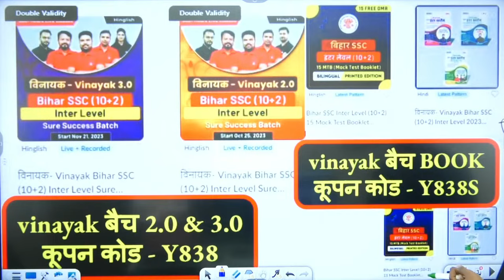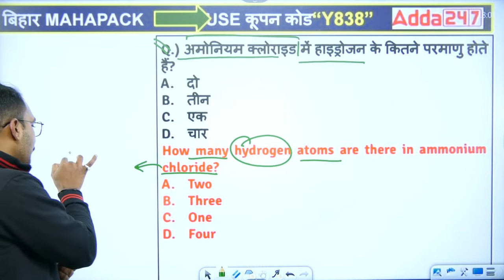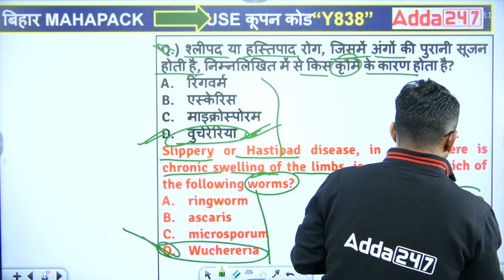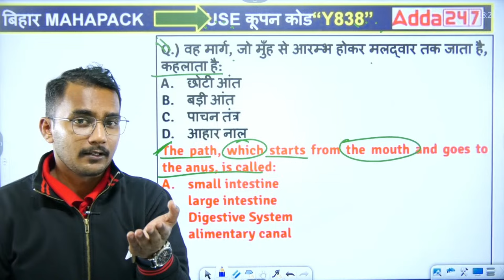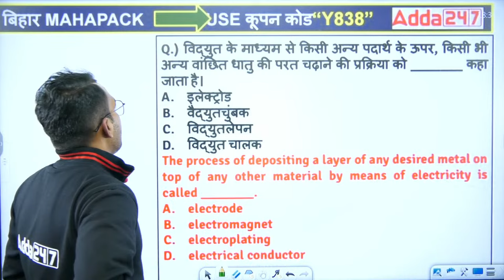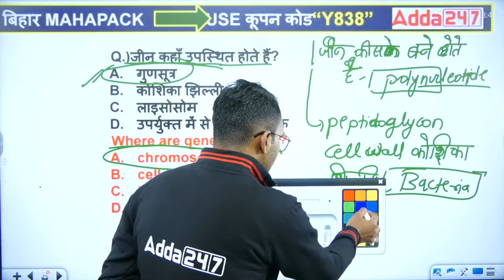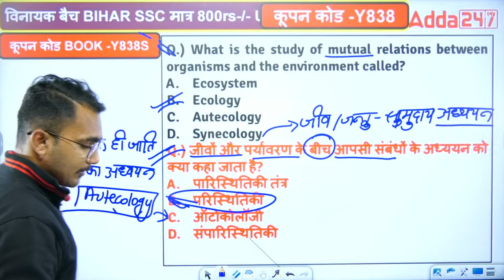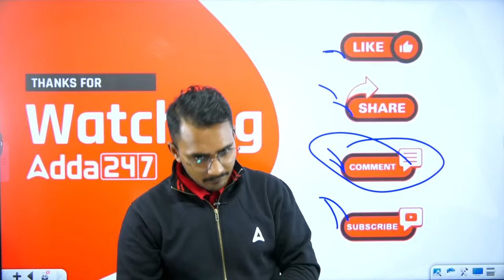BSSC Inter Level Vacancy 2023 Science Class by Deepank Sir #69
Are you aspiring to crack the Bihar SSC Inter-Level exam in 2023? Look no further! Deepank Sir, an experienced and dedicated educator, brings you a comprehensive online learning platform to help you achieve your goal.

Our YouTube channel is your one-stop destination for high-quality, result-oriented education. Deepank Sir, with his extensive teaching experience, will guide you through the entire syllabus, providing in-depth explanations of Science topics crucial for the Bihar SSC Inter Level Vacancy exam.

Our online classes are designed to make your learning journey convenient and effective. You can access these classes from the comfort of your home, allowing you to study at your own pace while receiving expert guidance.

Deepank Sir's teaching methodology focuses on concept clarity, problem-solving techniques, and regular practice to boost your confidence and performance in the exam. Join our YouTube community to benefit from his expertise and score high in the Bihar SSC Inter Level Vacancy 2023 exam.

Don't miss this opportunity to excel in your career. Let's achieve your dreams together!"
Introduction | Science Bihar SSC Inter Level Vacancy 2023 Online Classes By Deepank Si

🔴विनायक- Vinayak 3.0 Bihar SSC (10+2) Inter Level Sure Success Batch 3.0 Online Live Classes

🔴सिद्धि विनायक- Siddhivinayak Bihar SSC (10+2) Inter Level 2023 (with Hindi Printed Books & e-Books) Selection Kit Online Live Classes

🔴विनायक- Vinayak Bihar SSC (10+2) Inter Level Complete Books Kit (Hindi Printed) अभी Order करें

1️⃣ अच्छे शिक्षकों से सीखें
2️⃣ गहन विश्लेषण
3️⃣ परीक्षा योजना रणनीति
4️⃣सर्वश्रेष्ठ प्रश्न समाधान
5️⃣समय प्रबंधन